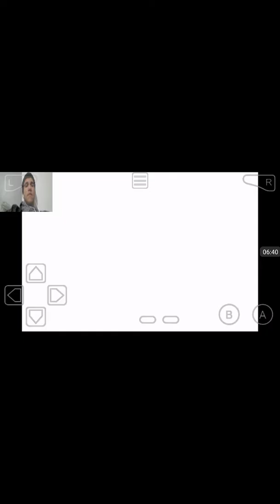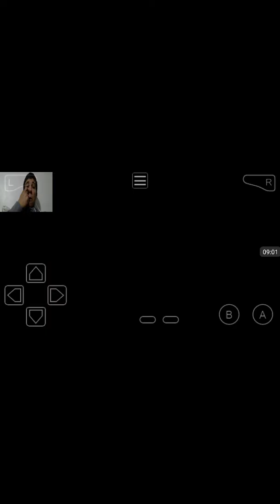Pokemon Red - First Time Playing - Part 2 w/face cam